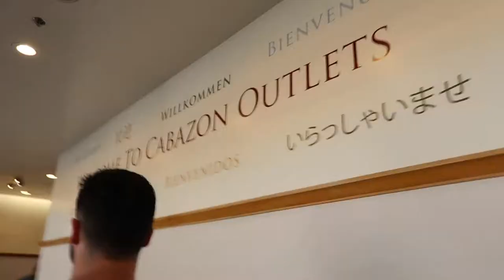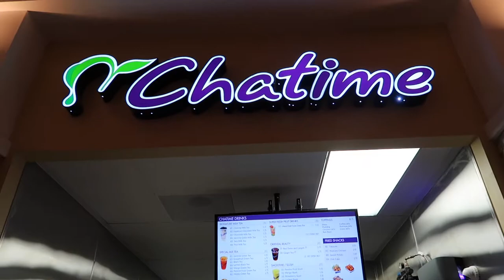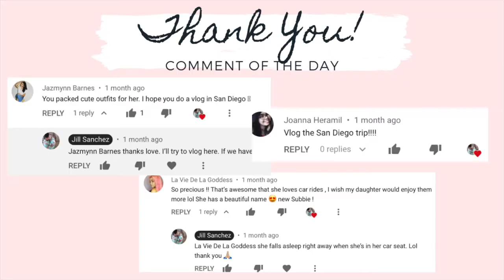FAMILY DAY AT CABAZON OUTLET || DAY IN THE LIFE || Jill Sanchez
Hi lovies! It was Alaiya’s first time in Cabazon Outlet. Nice weather to walk around and SHOP 😉 We got her some clothes, OF COURSE! Lol That’s my happiness, shopping for her and dressing her up.
When Andrew’s Day off we want to do something, to bond as a family. I love family time! Even you don’t have money or whatever as long as you’re with your family it's all good.

(Business Page)
admaudioproductions

Equipment:
Canon G7x mark ii
Canon SL1
Tripods